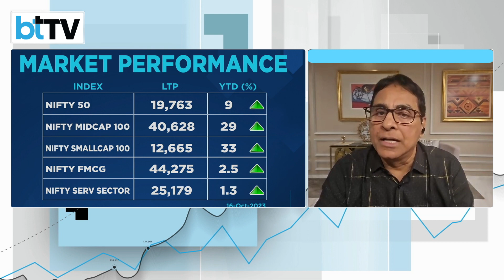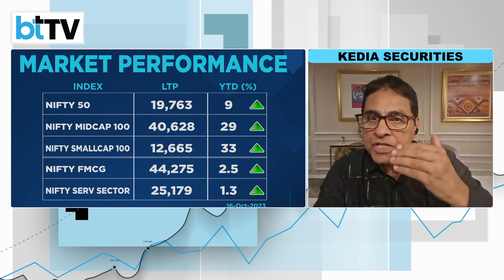AskVijayKedia | Market Masters Live Questions By Viewer: Vihan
As stock markets hover near all-time highs, do you still have opportunities to invest and create wealth, or is over-valuation setting in, and it is time to be cautious? Tune in to watch Siddharth Zarabi, Managing Editor of Business Today TV,  and Sakshi Batra, Sr. Associate Editor, of Business Today TV speak with top Market Guru Vijay Kedia, Managing Director, Kedia Securities to find out the right strategy for investors to create a winning portfolio.